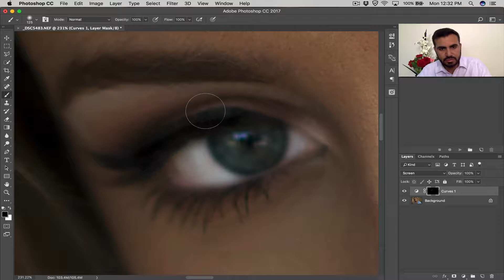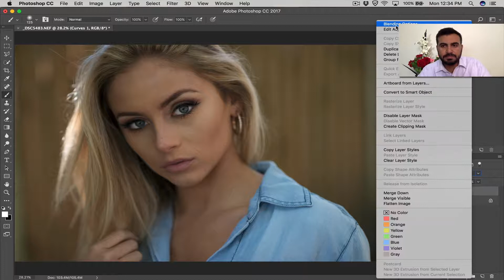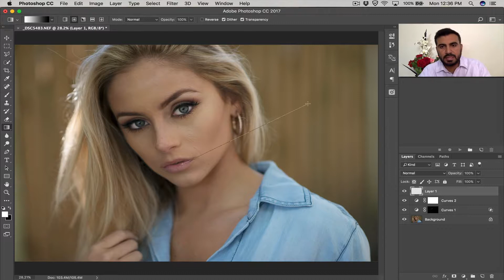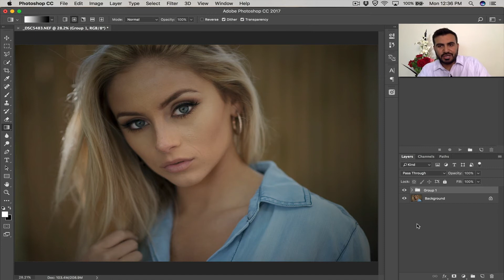How to Whiten Eyes in Photoshop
Whitening eyes naturally in Photoshop is a piece of cake. It is maintaining the balance between no whitening and over-whitening, which stands as a real challenge. In this video, we are going to learn the most natural, non-destructive, simple and quick technique to whiten eyes in Photoshop CC 2017.

Apart from whitening eyes forming a very essential part of eye retouching, also, in this tutorial at the end, we'll stylize the whole image on similar lines to Instagram filters using curves, the more sophisticated way of calling which is, Color Grading.